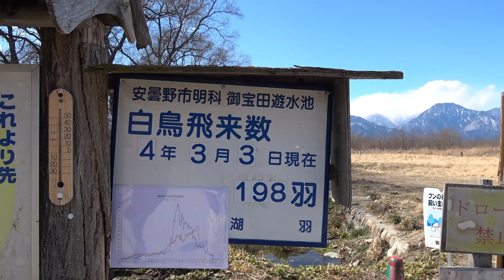御宝田遊水地・白鳥飛来地【野鳥観察】長野県安曇野市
間近でハクチョウを観察できる御宝田遊水地
コハクチョウは、毎年１０月頃にシベリアから飛来し、３月末頃に北方に帰ります

【自然の図書館を目指して、本（動画）を楽しめる場所を作ります】
どんぐりいろはチャンネルでは、様々な問題を抱えている地球で、自然への興味や関心を持つことが大切と考えています。
登山、釣り、虫捕り、工作など、自然で楽しむ動画や自然を知る動画を紹介します